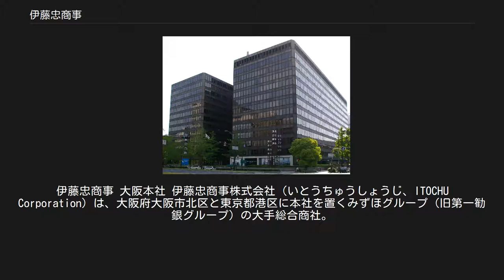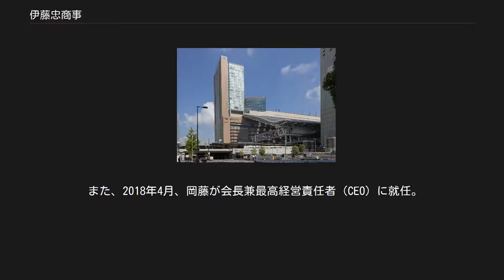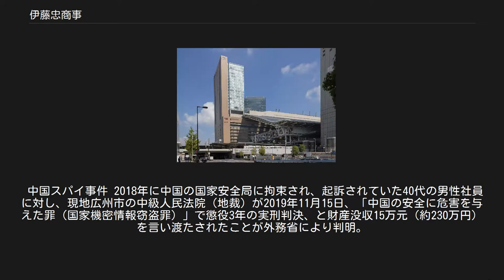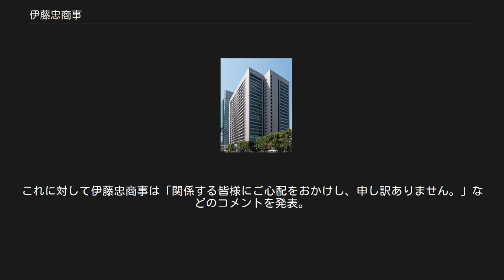伊藤忠商事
伊藤忠商事 大阪本社 伊藤忠商事株式会社（いとうちゅうしょうじ、ITOCHU Corporation）は、大阪府大阪市北区と東京都港区に本社を置くみずほグループ（旧第一勧銀グループ）の大手総合商社。
日本屈指の巨大総合商社であると共にアジア有数のコングロマリット（異業種複合企業体）でもある。
 戦前は伊藤忠財閥の中核企業であった。
伊藤忠財閥は、多数の紡織会社を傘下に持つ繊維財閥であったため、繊維部門の売り上げは群を抜いており、かつては世界最大の繊維商社であった。
傘下に有力企業を多数抱えており、現在は祖業である繊維の他に、食料や生活資材、情報通信、保険、金融といった非資源分野全般を強みとしている。
東証第一部上場。
 銀行との融資・資本関係としては太平洋戦争以前から旧住友銀行と親密であったが、戦後住友系列より徐々に離脱し、旧第一銀行に接近。
第一勧銀グループからの流れを受けて、現在はみずほグループに属している。
 大阪に本社を置いていたが、1960年代半ばから大阪と東京の2本社体制を敷き、1970年代には大阪本社の機能の多くは港区の東京本社に移管された。
 単体従業員数が大手総合商社（伊藤忠商事、三菱商事、三井物産、住友商事、丸紅）で最少ながら、2015年（平成27年）度（2016年3月期決算）には最終利益で三菱商事を抜いて総合商社業界でトップになったが、三菱商事と三井物産が創業以来初の最終赤字となったことも大きく、社長の岡藤正広は「不戦勝で土俵にあがったようなもの」と述べている。
 2016年7月、米の空売りファンドのグラウカス・リサーチ・グループから不正会計の指摘を受けたため、自社から反論のリリースを出した。
 また、2018年4月、岡藤が会長兼最高経営責任者（CEO）に就任。
大手商社で会長がCEOを務める体制は異例であり、岡藤の注力した中国最大の国有複合企業「中国中信集団」（CITIC）との提携が、効果の面で課題が残っているためで、当面は「二頭体制」としている 近年、社員の健康増進を図る健康経営を推進している。
朝型勤務の奨励、がんの早期発見・がん先端医療の無償化等の社員のがん治療との両立支援などが報じられている。
 1858年、初代伊藤忠兵衛が麻布（あさぬの）の「持下り」行商を開始したことをもって創業としている。
同業の丸紅とは同じ起源となっている。
その後、いったん丸紅と分割されたものの、戦時中に再度合併（大建産業）、戦後の財閥解体措置により再度両社は分割され、1949年に現在と直接つながる伊藤忠商事株式会社が設立された。
 伊藤忠商事 旧大阪本社 画像左が大阪本社が入居していた旧・伊藤忠ビル（現・大阪御堂筋ビル）、画像右は大阪センタービル （大阪市中央区久太郎町四丁目1番3号） 2018年3月31日現在。
太字：連結子会社 毎週土曜日の夜9:54〜10:00、TBSで「きょうの、あきない」を放送している。
 東芝機械ココム違反事件 1987年、東芝機械がココム規制に違反してソ連に大型工作機械を不正に輸出した事件で、仲介した伊藤忠商事は、3ヶ月の輸出停止処分を受けた。
 中国スパイ事件 2018年に中国の国家安全局に拘束され、起訴されていた40代の男性社員に対し、現地広州市の中級人民法院（地裁）が2019年11月15日、「中国の安全に危害を与えた罪（国家機密情報窃盗罪）」で懲役3年の実刑判決、と財産没収15万元（約230万円）を言い渡たされたことが外務省により判明。
日中の関係筋によると、判決では「公的機関の内部情報を違法に入手した」と認定され、伊藤忠商事社員の被告男性は上訴はせず、実刑判決が確定。
これに対して伊藤忠商事は「関係する皆様にご心配をおかけし、申し訳ありません。」などのコメントを発表。